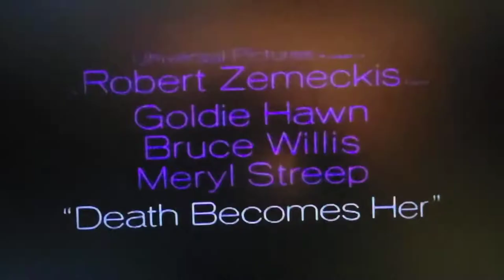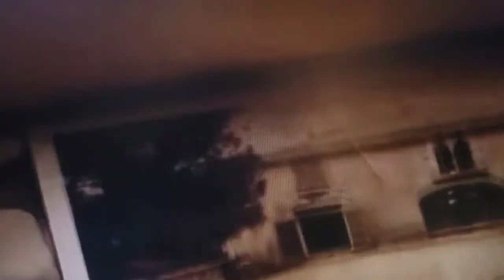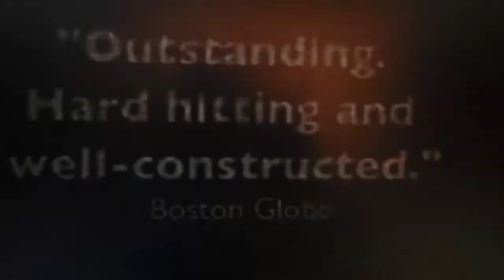Time About The Movies - July 31, 1992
July 1992 wraps up with an assortment of movies including Robert Zemeckis' dark black comedy Death Becomes Her starring Bruce Willis, Meryl Streep, & Goldie Hawn, Buffy The Vampire Slayer with Kristy Swanson, Donald Sutherland, Paul Reubens, and Luke Perry, the adult animation Bebe's Kids, Enchanted April, and the documentary The Panama Deception.

0:00 Intro
0:39 Death Becomes Her
5:00 Buffy The Vampire Slayer
10:03 Bebe's Kids
14:52 Enchanted April
17:03 The Panama Deception